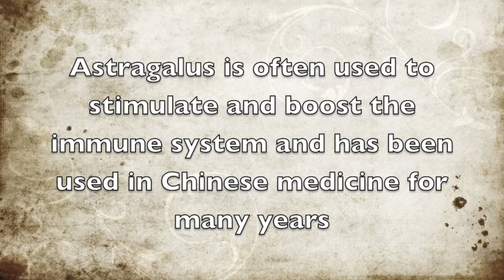Healthy Herbs and Spices - Astragalus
Here are some of the important health benefits that can be found in astragalus.